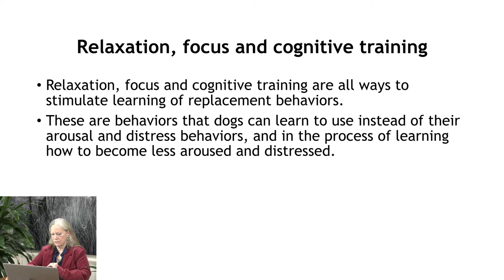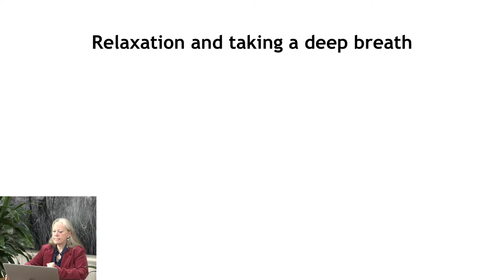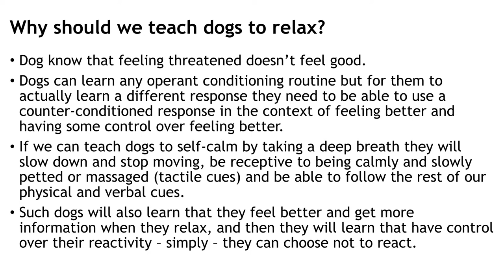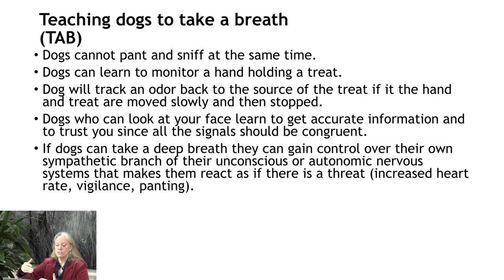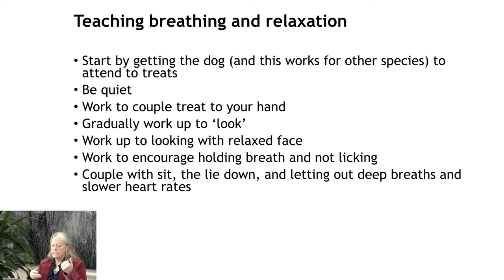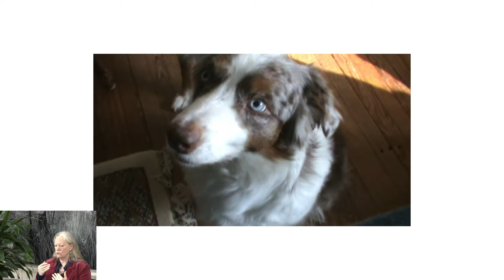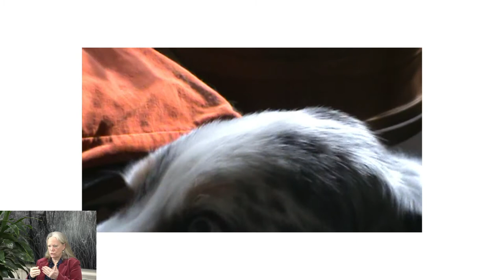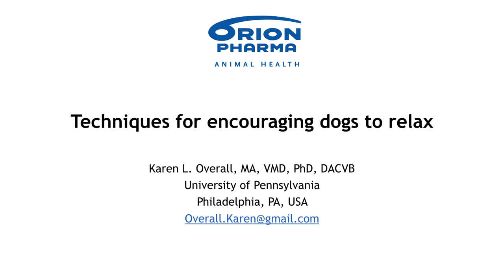Techniques For Encouraging Dogs to Relax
Dr. Karen L. Overall, a Specialist in Veterinary Behavioral Medicine, shares in this video some amazing relaxation techniques for dogs that she has created. They are a great way to teach dogs how to settle down.